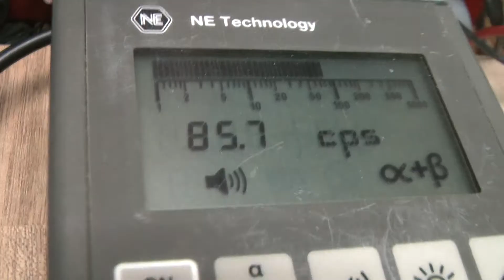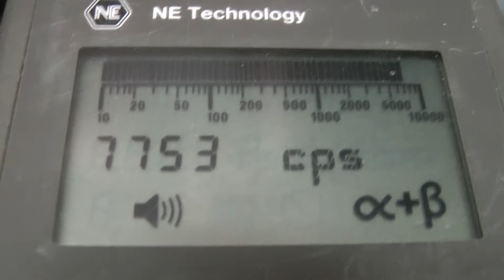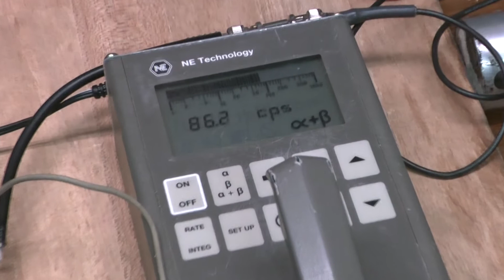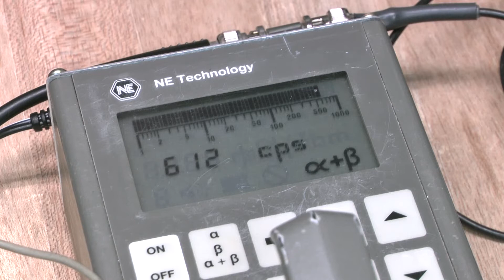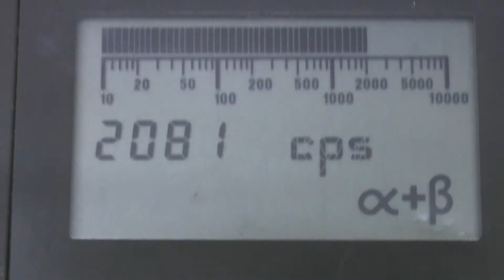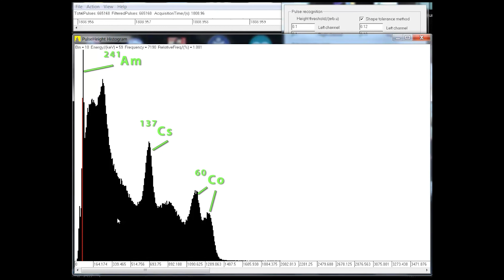Gamma spectrometry of Co 60, Cs 137 and Am 241 with PC based MCA PRA 6 HD 1080p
I registrated the gamma spectra of a 1 µCi Co 60, a 1 µCi  Cs 137 and a 0.9 µCi Am 241 source, using an Alpha Spectra NaI (Tl) scintillator connected to an NE Technology Electra ratemeter. The scintillator's pulses were uncoupled from high voltage using a 0.047 nF capacitor and analysed using a PC with PRA software from Marek Dolleiser. The PRA MCA nicely separates the various gamma energies, allowing to identify different isotopes. At higher gamma energies this becomes increasingly difficult due to the NaI crystal properties, but even above 1.33 MeV PRA is still succesfull. (I also tried Theremino but above 800 keV I did not get usable spectra).  I also measured the activity of the sources using a Radalert Inspector GM counter compared to the Alpha Spectra NaI scintillator. Although both sources both were 1 microCurie, GM counter readings with the Cobalt source were much higher than with the Cesium source, probably due to abundancy in low energy beta and dual gamma in the Cobalt source.